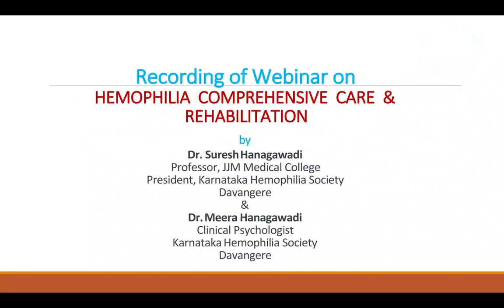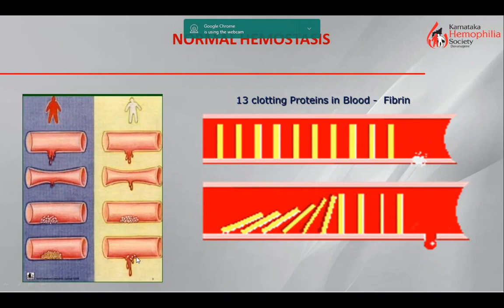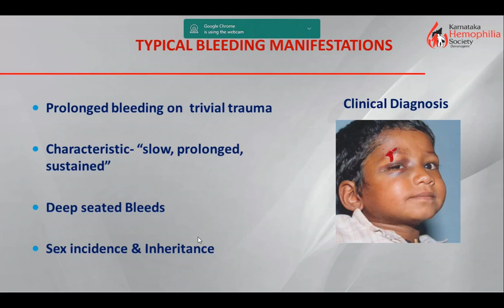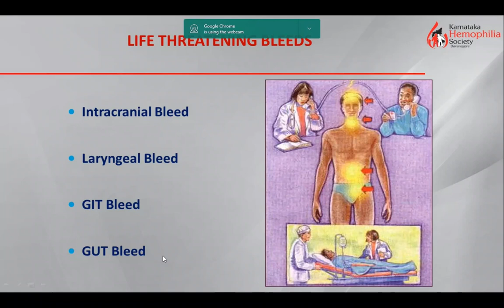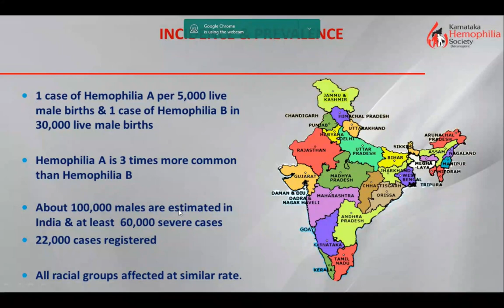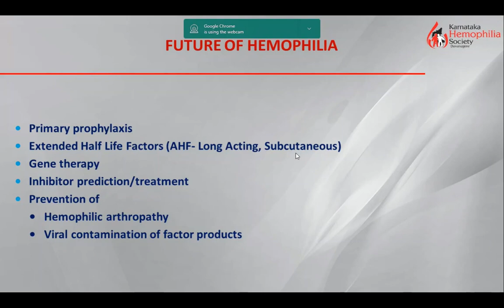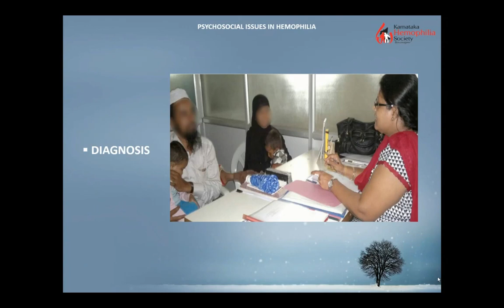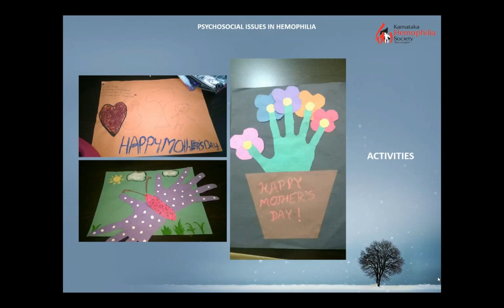Recording of Webinar on HEMOPHILIA COMPREHENSIVE CARE & REHABILITATION